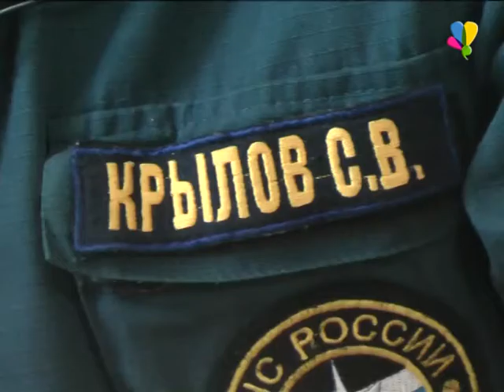Независимая оценка пожарного риска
Что мы знаем об аудите пожарной безопасности и насколько эффективно его можно применить в жизни современного общества. В чем польза аудита и каковы убытки, если оценка пожарного риска проведена не качественно, смотрите в следующем сюжете.